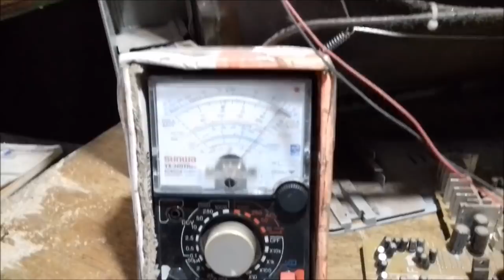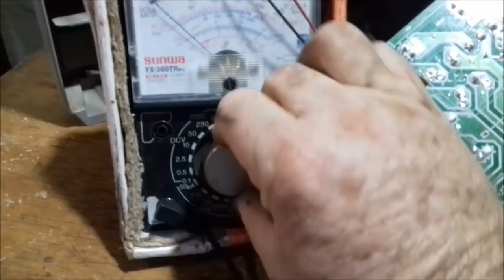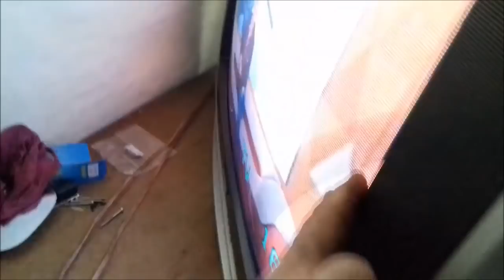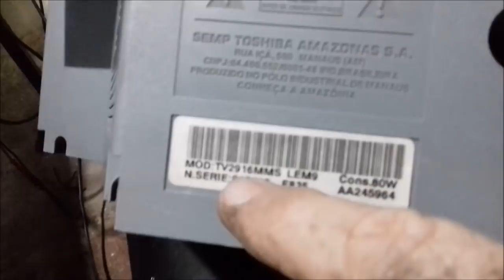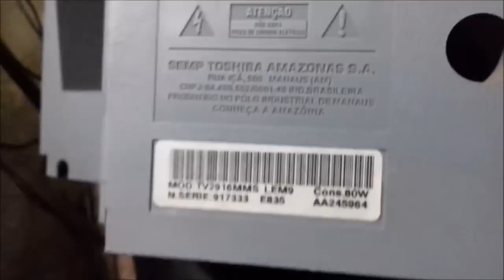tv toshiba nao liga defeito fonte como resolver este defeito rapidinho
esta tv nao funcionava nada estava com defeito de fonte neste video eu explico como fazer algumas medidas e resolver este defeito

Clique no link ajude o canal